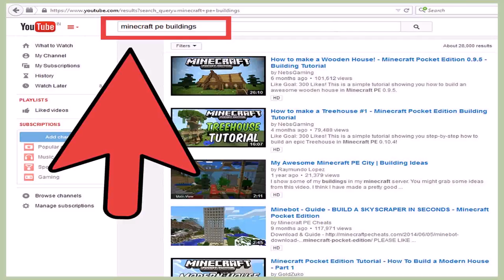Good House Designs Minecraft Pe (see description) (see description)